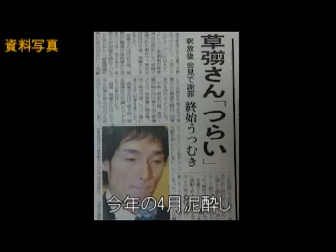NMA 2009.12.18 動新聞 草彅剛と香取慎吾が付き合ってる?!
草彅剛と香取慎吾が付き合ってる?!財産管理までする香取慎吾!